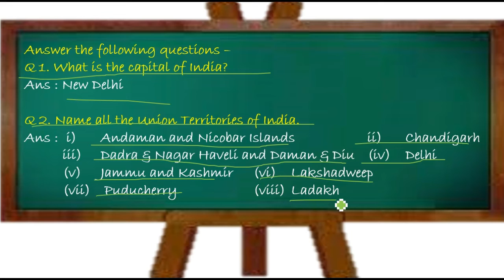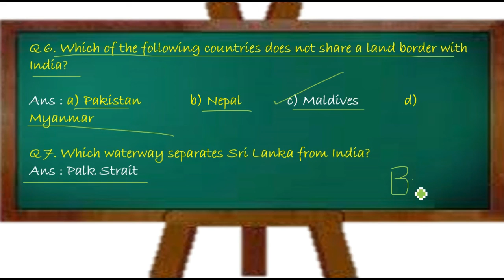social science worksheet 4 class 9 (15/7/21)English medium/class 9 sst worksheet 4 / sst worksheet 4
worksheet 4,
doe sst worksheet 4,
15 July worksheet 4 English medium,
15 July class 9 Worksheet,

doe worksheet

please complete all your worksheets . support me and my channel . promote the channel and comments please